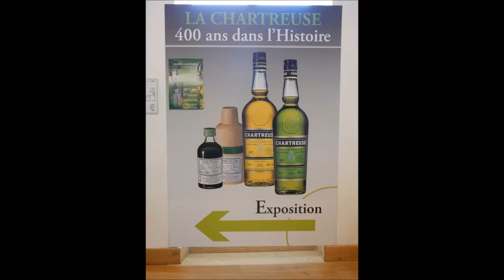La chartreuse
comme dit le poto :
" pélerinage en terre sainte "
avec de la zic des barbus des U.S